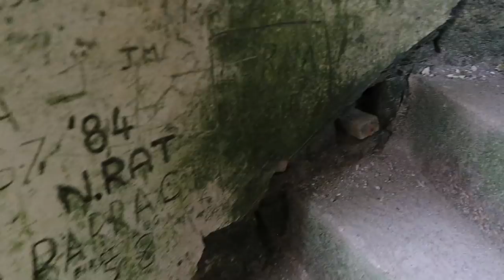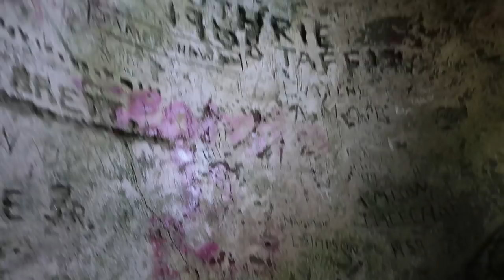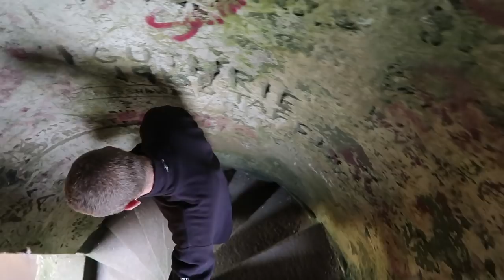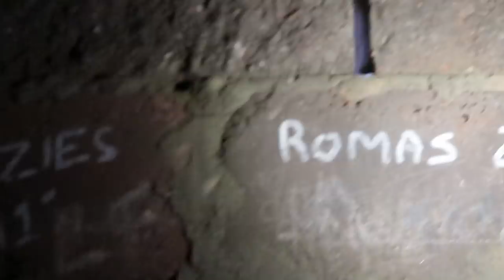Explore Scotland | The Castle That Inspired Dracula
Join me in a two part video as I explore New Slains Castle in Aberdeenshire - the inspiration for Dracula. In part one I walk around the castle, discover several exciting rooms and talk you through the history of the area. This castle is full of hidden corners to see and discover. It certainly is well worth a visit.

(exclusive bloopers and behind the scenes videos coming to Patrons very soon!)